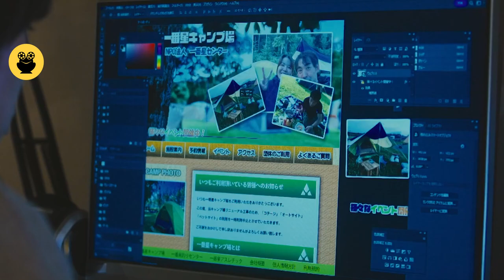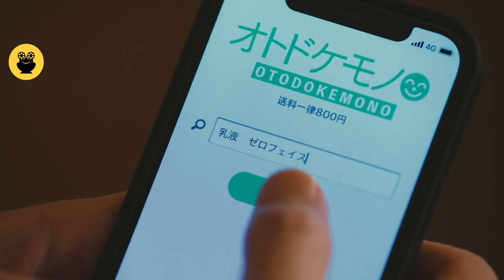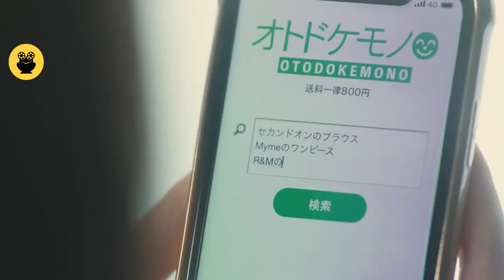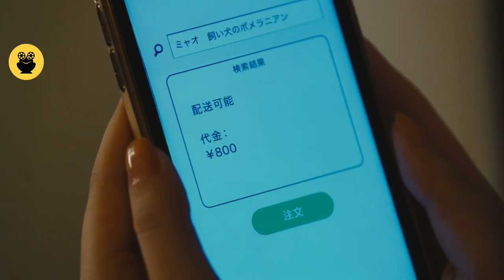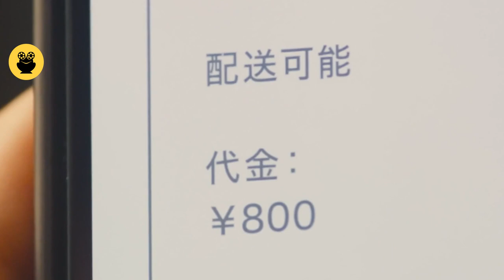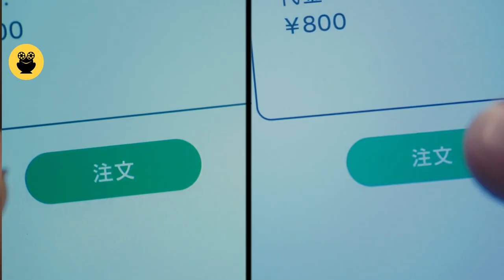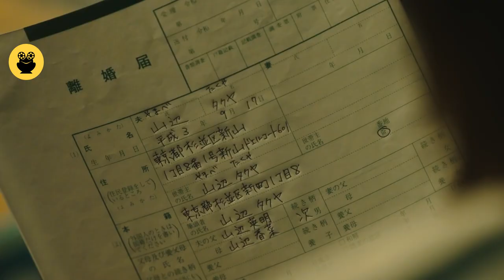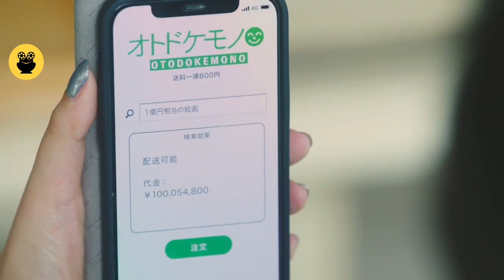"ඔටොඩොකෙමොනෝ" Movie Review Sinhala | Ending Explained Sinhala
Today I'm going to talk about "ඔටොඩොකෙමොනෝ" movie.

One evening, web designer Takuya Yamabe and nurse Yukari Yamabe are looking for an app on their smartphones to make a delivery and happen to find one called "Otodokemono". The app was an excellent app that could ask for anything and deliver it in seconds. Takuya is suspicious of this application but tries it out and places an order. Then, indeed, seconds later, the intercom at the front door rang and a sexy-looking delivery young lady came to deliver the order. They are surprised at how quickly it works, and gradually are drawn to the app and begin to use it on a daily basis...